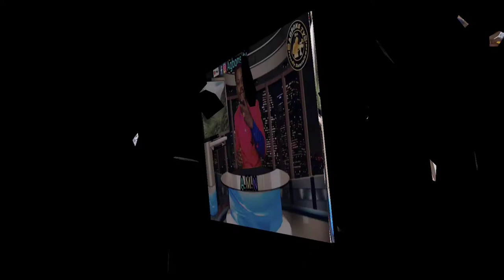I Rather Go Back To Prison Than Living Outside Prison, Said Gambo Mohammed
Agbons tv Is An Online Mock News Broadcasting Service, A Concept Of Entertainments, Such As Comedies, Movies, Mock News, Church Programs, Promotions, etc, Base In Spain.